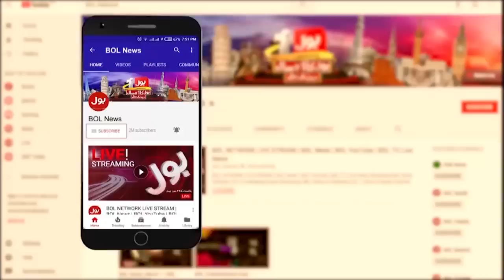PM Shahbaz Shareef Visit To Balochistan | PMLN Govt Promised Aid For Victims | Breaking News